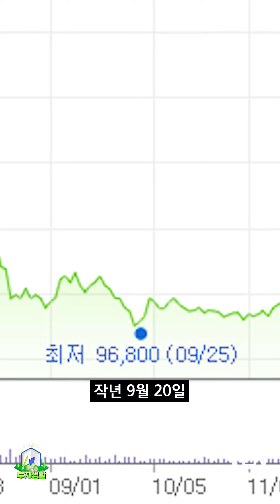한국투자증권 "롯데제과 주가 전망 20만6천원", 이유는? [종목 분석]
여러분 안녕하세요. 슬기로운 투자생활 종목 분석 시간입니다. 오늘 소개해 드릴 종목은 롯데제과입니다. 먼저 롯데제과의 최근 주가를 살펴보실까요.

이런 가운데 한국투자증권은 오늘(3일) 롯데제과에 대해 목표 주가 20만6000원을 제시했습니다. 이는 52주 최고가에 비해 약 42% 상향한 것인데요. 지난 3월 11일 제시됐던 목표 주가와 동일한 수준입니다.

한국투자증권은 왜 이 같은 목표 주가를 제시한 것일까요. 한국투자증권 이정은 연구원은 오늘 리포트를 통해 ‘단연 돋보이는 실적 호전세’라고 밝혔습니다.